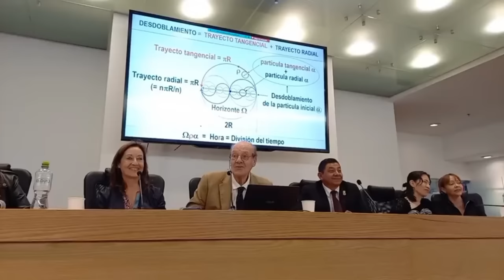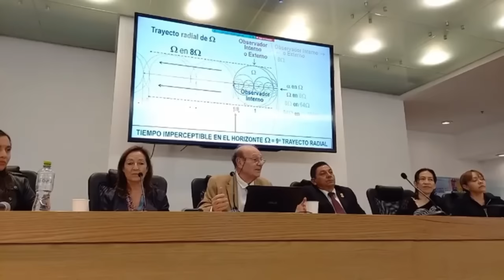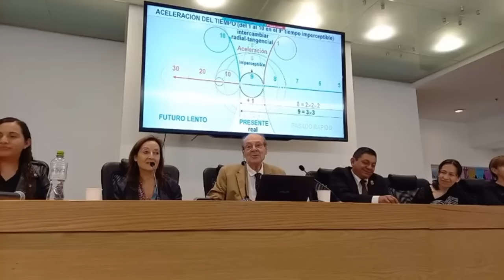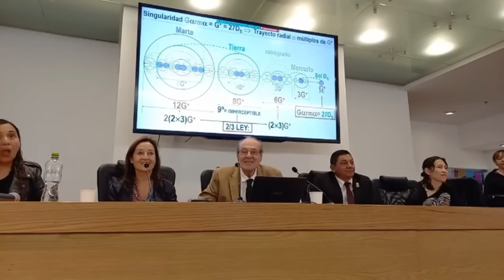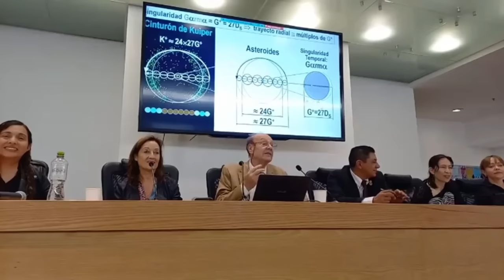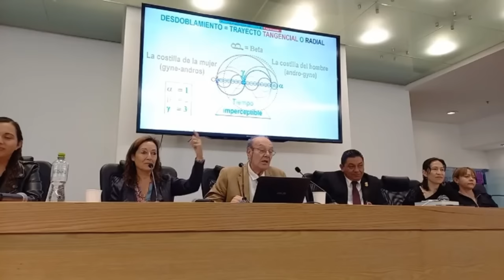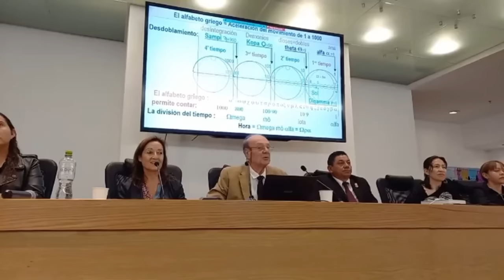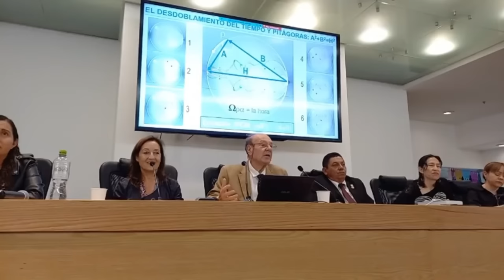Conferencia de Jean-Pierre Garnier Malet en México. 16-10-2023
Conferencia de Jean-Pierre Garnier Malet en México el día 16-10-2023.

El vídeo original proviene de la página de Facebook del Excmo Sr. Steve Del Razo Montiel, diputado y promotor del evento.

Con todos mis respetos, en ese vídeo enlazado a Facebook hay un problema con el audio. Afortunadamente yo asistí a la conferencia de manera virtual por ZOOM y pude grabar el audio algo mejor. Luego mediante una herramienta informática de edición he podido sincronizar bastante bien ambos audios, como primera fase, y luego he eliminado el dañado y dejado solo el mejor.  En algún momento del vídeo solo hay un muy pequeño retardo entre imagen y audio, quizás 1" o 2", pero supongo que es mejor así que con el audio anterior.

Páginas Web oficiales sobre el Desdoblamiento del Tiempo y Jean-Pierre Garnier Malet:
Libros de Garnier Malet

Mi canal personal:
Base Científica de la Teoría del Desdoblamiento del Tiempo y el Espacio de Jean-Pierre Garnier Malet

¿Qué es el Desdoblamiento del Tiempo?
"Caracterizado por un movimiento, una curiosa velocidad y una ecuación universal, el desdoblamiento del espacio y del tiempo explica a la vez lo infinitamente pequeño de nuestras partículas, lo infinitamente grande del universo… y nosotros, perdidos en una tierra inmensa, planeta de un pequeñísimo sistema solar cuyas dimensiones nos parecen infinitas". Dr. Jean-Pierre Garnier Malet

El 'Doble', ¿qué o quién es?
"Somos nosotros en otro tiempo. Nos separamos de él cuando nacemos y debemos re-encontrarlo después de nuestra muerte. Él es el guardián de nuestra memoria y debe arreglar nuestro futuro antes de que lo vivamos y, para ello, utiliza nuestra encarnación y nuestro sueño paradójico (o paradoxal) que debemos de saber utilizar". Dr. Jean-Pierre Garnier Malet